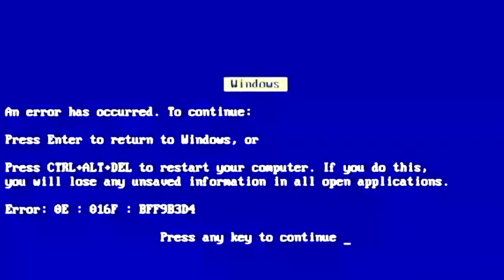Grupo Ka pra Nós - Prévia Polícia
Está disponível para vocês um trecho da próxima  música do Grupo ka pra Nós, essa que foi comentada e transmitida pela primeira vez dia 21/01/2017, na rádio Mais Nova FM.